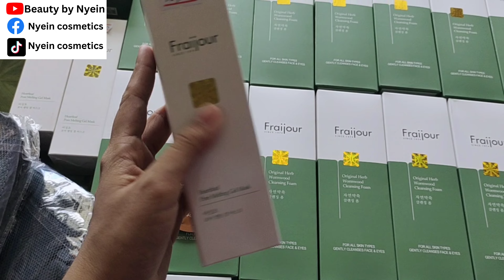ဗောက်သက်သာဖို့ Coffee candy စားပါ 😎